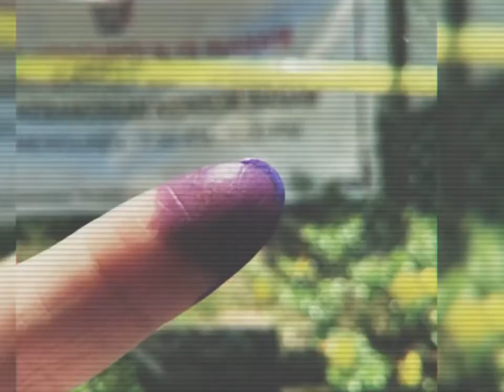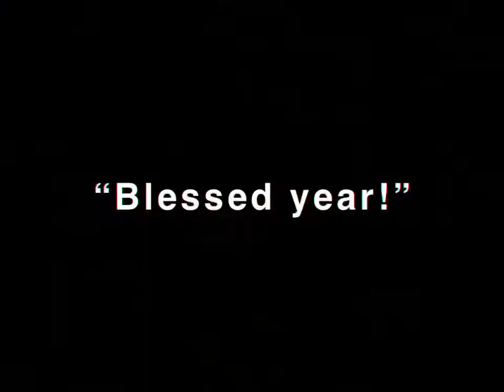Flash back 2020